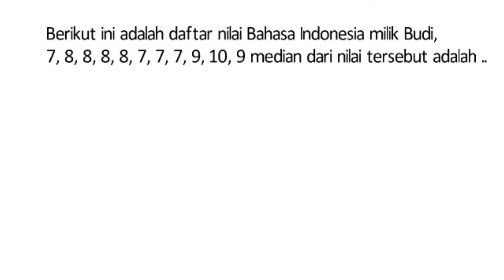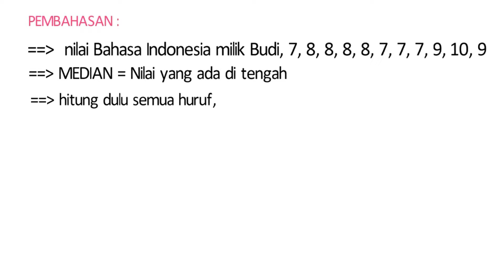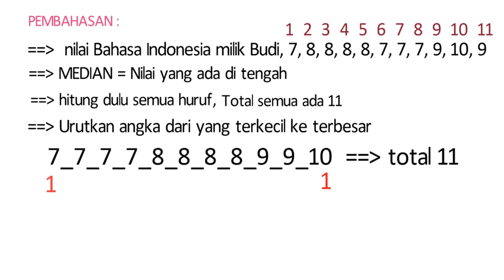Menghitung median, modus dan Rata rata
cara menghitung median dari derat angka nilai suatu bilangan bulat dari angka satu ke angka sepuluh.
sebelum menentukan median kita urutkan terlebih dahulu dari angka terbesar ke terkecil baru menentukan median.
di dalam video ini terdapat latihan soal untuk anak sd kelas 5 dan juga bisa untuk kelas 6.
bagi yang akan mengikuti ujian tengah semester juga bisa